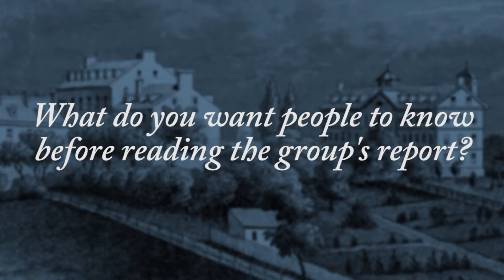Maurice Jackson on the Working Group on Slavery, Memory, and Reconciliation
Maurice Jackson, associate professor in the Department of History at Georgetown University, reflects on his experience in the Working Group on Slavery, Memory, and Reconciliation.